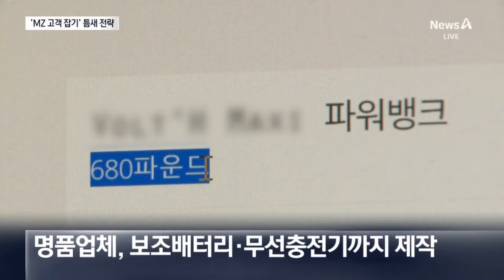주춤한 명품 수요에…MZ 노린 250만 원 충전기 / 채널A / 뉴스A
주춤한 명품 수요에…MZ 노린 250만 원 충전기

이어폰이나 보조배터리 같은 휴대전화 주변기기들이 속속 명품을 입고 있습니다. 전체 명품 수요가 주춤해지자 입문용인 이른바 '엔트리 아이템'으로 MZ세대를 공략한 겁니다. 권갑구 기자입니다.

〈평일〉
08시 00분 라디오쇼 정치시그널·경제시그널 (유튜브 라이브)
08시 50분 김진의 돌직구 쇼
10시 20분 김진의 더라방 (유튜브 라이브)
12시 00분 뉴스A 라이브
15시 50분 이야기 더
17시 20분 뉴스TOP10
19시 00분 뉴스A

〈주말〉
12시 00분 토요랭킹쇼·뉴스A 라이브
17시 40분 뉴스TOP10
19시 00분 뉴스A